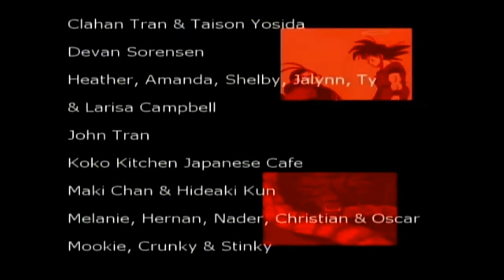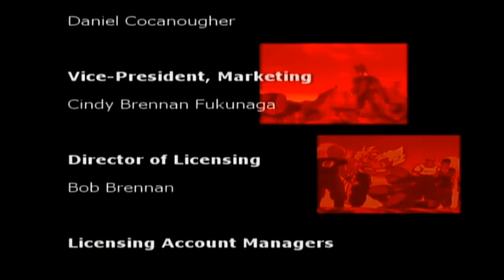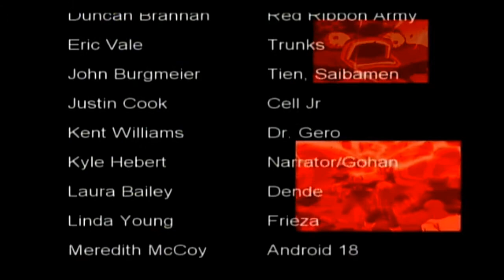Part 17 - Finale | Dragonball Z Sagas | Wolfepack Gaming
And we're finally done! We never need to play this game ever again. right?

Follow our Fantasy Critic League!